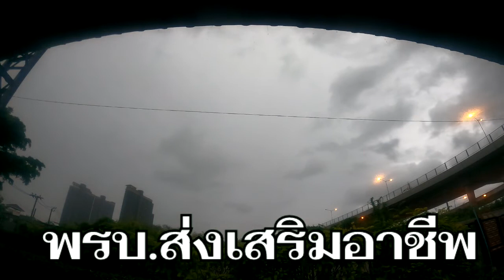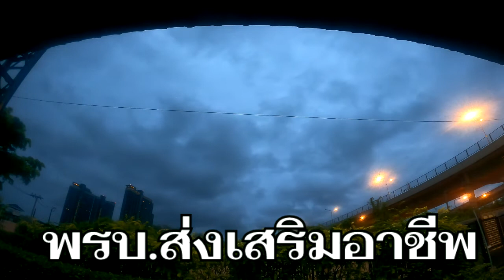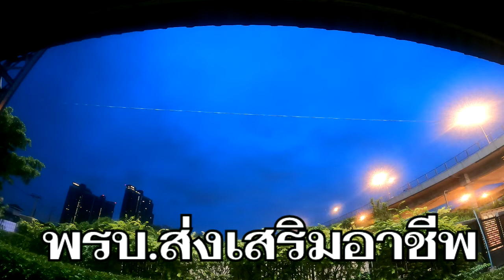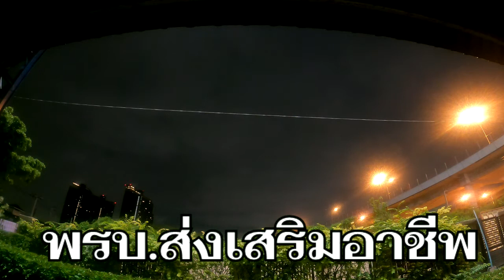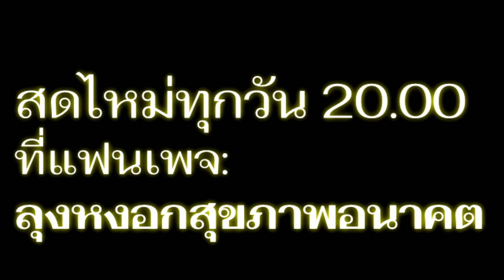จิตศิวิไลฟ์ I PasaLoongNgorkGigGogI 30กย0963 I 24Hrs